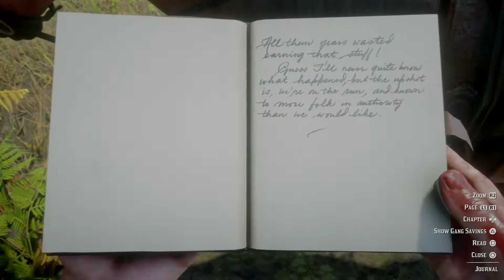Red Dead Redemption 2, ep70.